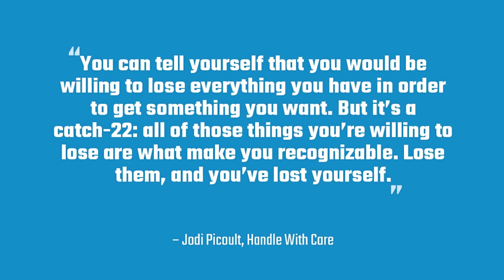You Can Tell Yourself That You'd Be Willing To Lose Everything...